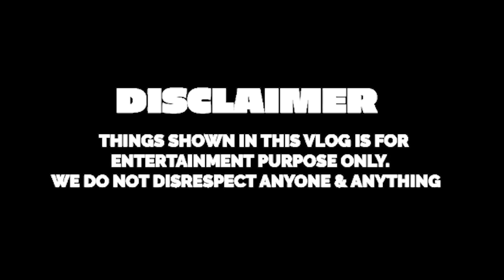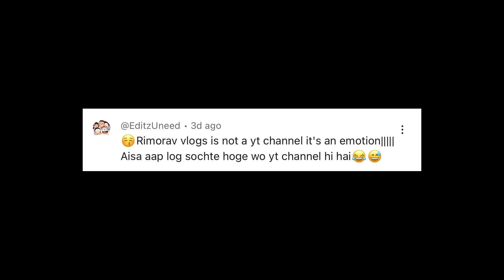MAKING 300 KILOS OF SLIME POOL WITH MY BROTHER & SISTER | Rimorav Vlogs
WATCH MAKING 300 KILOS OF SLIME POOL WITH MY BROTHER & SISTER | Rimorav Vlogs